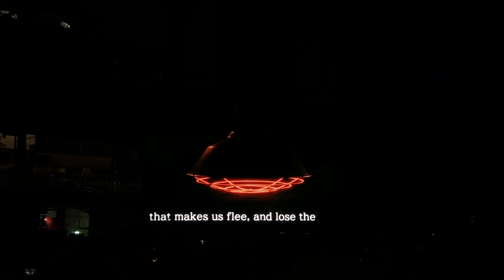ATEEZ - Intermission, Youth (YUNHO, MINGI) | WORLD TOUR TOWARDS THE LIGHT: WILL TO POWER 4K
hii guys! im back with another amazing concert video!! this time with ATEEZ at Citi Field during their world tour! 🩵
seeing their presence and hearing them live was absolutely LIFE CHANGING!
anyways i hope you guys enjoy the video as much as i did! ❤️

p.s. who is your BIAS from ATEEZ?? i think you guys can tell who is by bias in the video 😂